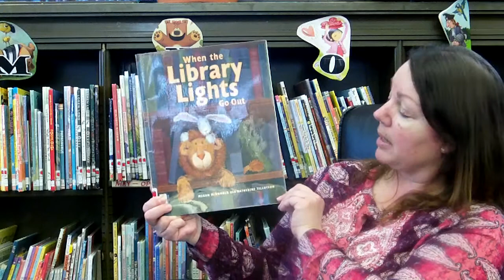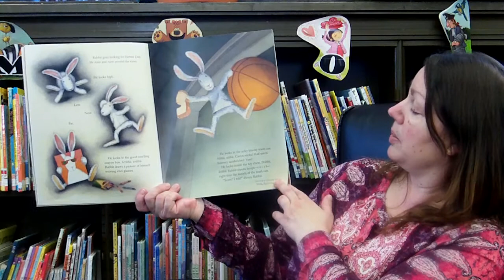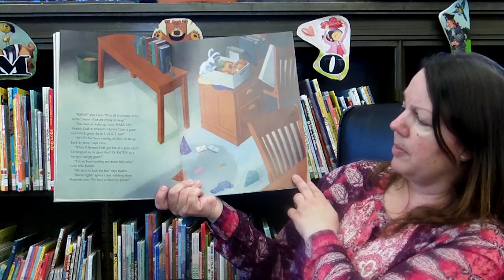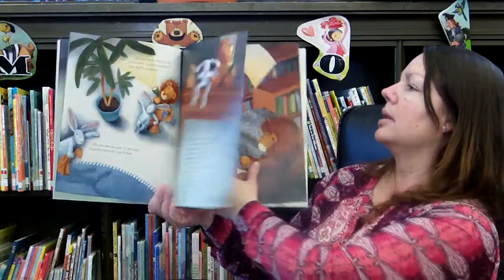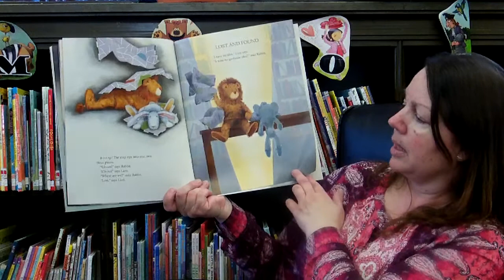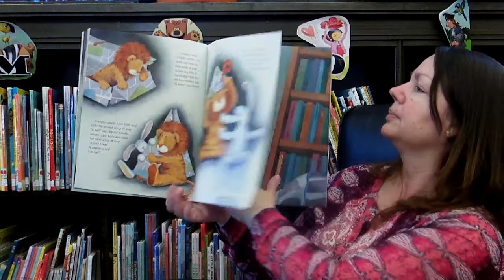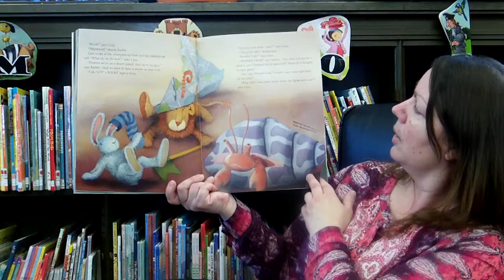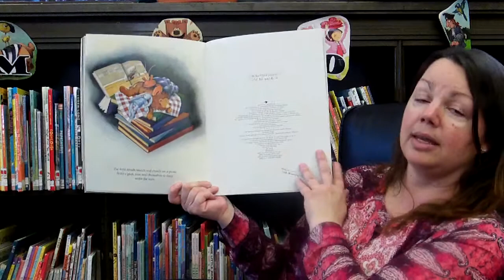When the Library Lights Go Out by Megan McDonald; illustrated Katherine Tillotson.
Published by Atheneum Books for Young Children and imprint by Simon & Schuster, 2005.When the lights go out in the library, the storytime puppets set out on an adventure to find their missing friend, Hermit Crab.